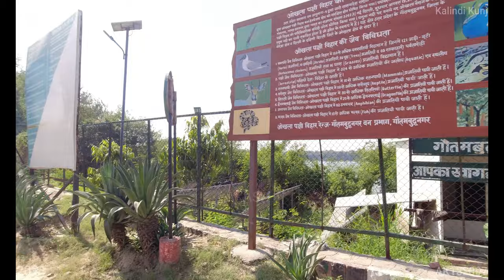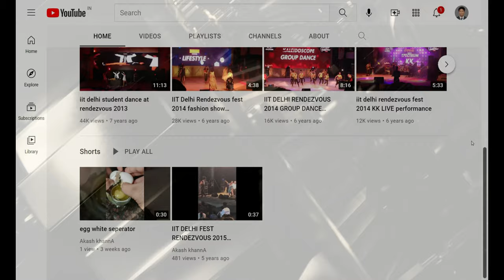Okhla Bird Sanctuary - (4K Tour -New Delhi 2021 -Okhla ) 12